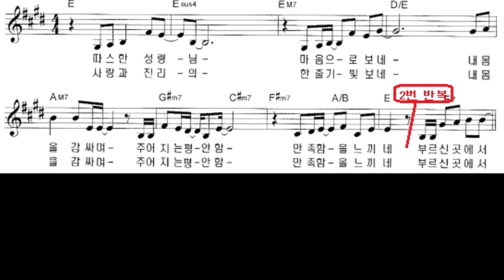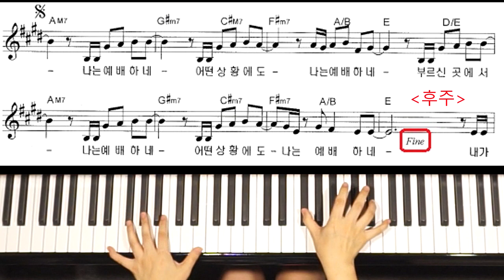부르신 곳에서 (따스한 성령님)/ 피아노 반주 MR